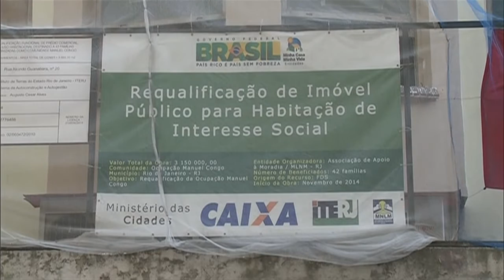MCMV Entidades já contratou mais de 55 mil unidades habitacionais no país desde 2009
NBR NOTÍCIAS - 02.07.15: O Programa Minha Casa Minha Vida Entidades foi criado para tornar a moradia acessível às famílias organizadas por meio de cooperativas habitacionais e associações. As obras do programa são feitas pelos próprios moradores, por meio de mutirões. Podem participar do programa as famílias com renda mensal bruta de até R$ 1,6 mil. Desde 2009, o programa já contratou mais de 55 mil unidades habitacionais, com investimento de R$ 1,9 bilhão.